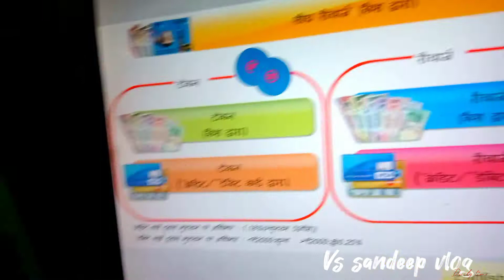Delhi metro journey/Delhi metro/Anand Vihar to chauri bazaar/vssandeepvlog/vssandeepvlog/metro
Delhi metro station video
Delhi metro station video YouTube
Delhi metro me Safar kaise kare
Anand Vihar to chauri bazaar
Delhi metro Anand Vihar
Delhi metro chauri bazaar
vssandeepvlog
Vs
vssandeep
Vs sandeep
vs sandeep
Scan @ 09 OCT 2022 11:16 AM
11:13

11:13 C

11:14 C6
delhi metro vlog 202
X
delhi metro vlog 2022

11:14 C6

delhi metro vlog

delhi metro vlogs
Q delhi metro vlog foreigner
Q delhi metro vlog reaction
a
delhi metro video status

Vs
Vssandeepvlog
vssandeepvlog
vs sandeep vlog
Vs vlog
Vs sandeep vlog
Vs sandeep

11:14 C6

delhi metro vlog 2022 09 OCT 2022
delhi metro vlog|